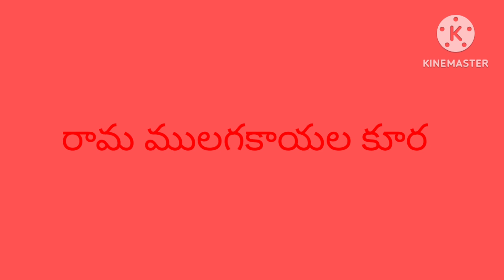రామ మునగ కాయల కర్రి